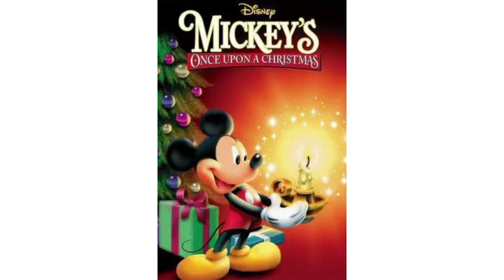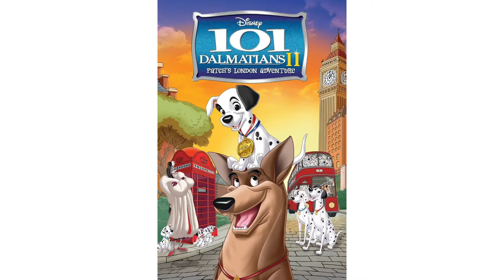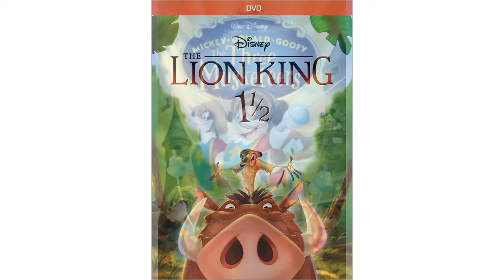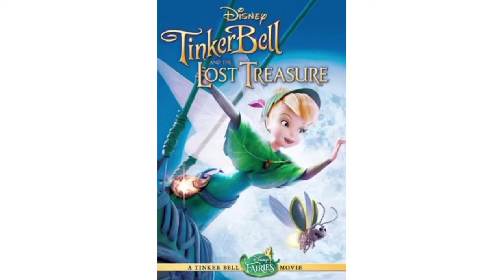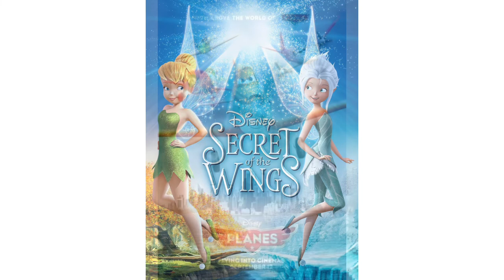A List of DisneyToon Studios Films (Remastered/Updated)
Here’s a list of all the movies created by DisneyToon Studios, which was Disney’s direct to video film division until it closed its doors in 2018. But on the bright side we can still have these films in our own memories. Though some people may consider most of the direct to video sequels here mediocre or terrible, but there are great ones like Aladdin and the King of Thieves, The Lion King sequels, 101 Dalmatians II, Bambi II, and Cinderella III. But this time the video is restored and remastered with better sound and picture!

Note: I redid this on the new channel and also with Planes music which made sense because that’s a Disney movie. The original one was more like a tribute to DisneyToon, but on the new channel I made it into an actual "list of movies by studio" video and this time I was able to add The Pirate Fairy.
Note 2: I redid again because I messed up by adding two Tinker Bell and the Lost Treasure posters, so I had an idea and removed the video until I fixed it by choosing a poster for The Great Fairy Rescue instead, and even thought of adding I2I from A Goofy Movie. Those are the reasons why I redid this video.
Note 3: Even though there are Winnie the Pooh films made by this studio I didn’t include any of them, not even Pooh’s Heffalump Movie, for some reason.